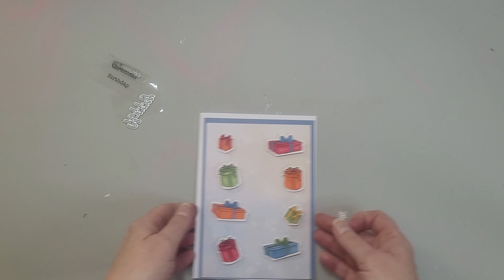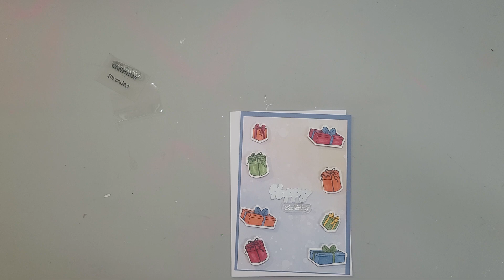Crafter's Companion 2023 Advent Calendar door # 21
Just 4 doors left, this is what i did with door #21